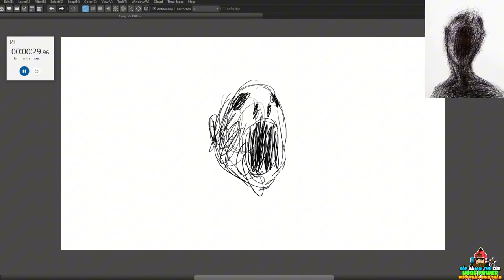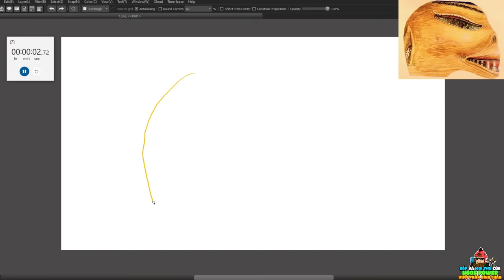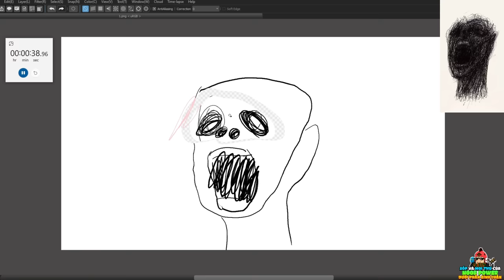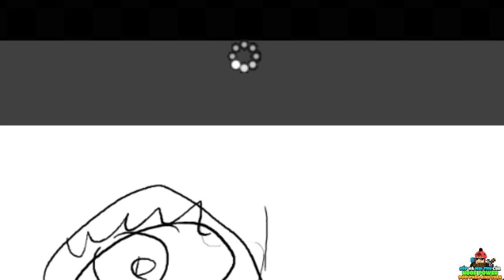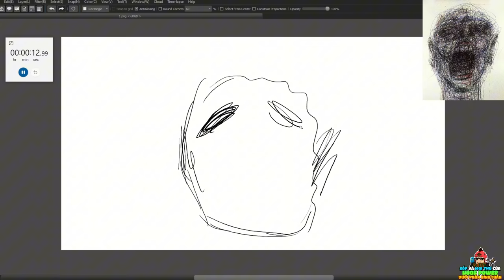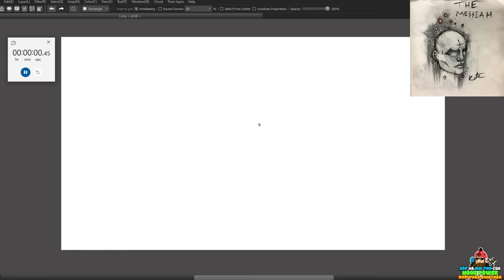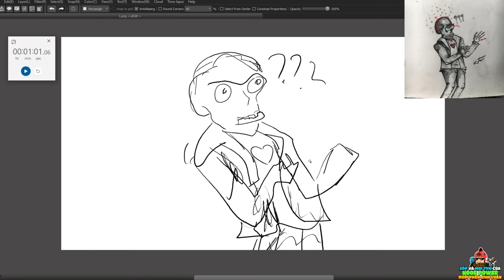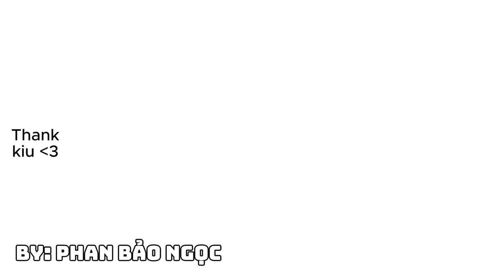Tôi Vẽ Lại 10 Bức Tranh Do NGƯỜI TÂM THẦN Vẽ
00:00 "Tính Năng Mới"
00:26 Quy Tắc Chấm Điểm
01:00 Tranh 1
03:01 Tranh 2
04:51 Tranh 3
06:43 Tranh 4
08:17 Tranh 5
09:47 Tranh 6
11:18 Tranh 7
12:31 Tranh 8
13:39 Tranh 9
14:54 Tranh 10
15:50 Kết
16:25 Fan Art